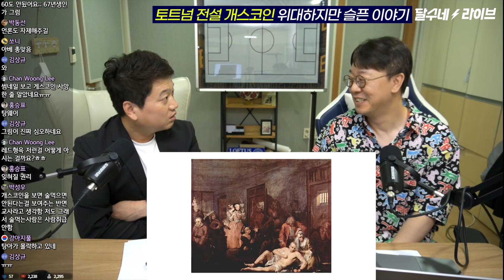[꿀잼 축구역사학] 레드재민#51 토트넘 전설 개스코인, 이 이야기를 끝까지 들어주세요 [달수네라이브]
[달수네라이브X아빠곰탕&갈비탕 구매링크]